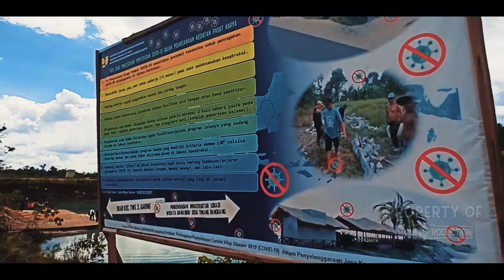DANAU BIRU OKTOBER 2020 - KATINGAN, KALIMANTAN TENGAH | DARI PALANGKA RAYA MENUJU DANAU BIRU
Waktu                            :     13 OKTOBER 2020
Lokasi                            :     DANAU BIRU - KATINGAN

Helper Production: -

In Frame : GXDC

Produced by : Surv Production (Power Of Freelancer)
Video produced by Surv Production using:

- Zhiyun Cinepeer CII
- Takara Eco 196A
- Rode Videomic
- Godox SK400II
- Neonlamp RGB Mode

- Fujifilm X-A3
- 8 Pro 4K 120fps Cam
- Kogan Actioncam 4K

- Adobe Premiere Pro CC (Software)
- Adobe After Effect (Software)
- Adobe Audition (Software)
- Adobe Lighroom CC (Software)
- DaVinci Resolve (Software) Free

°`• Social Media Surv Production Team •`°